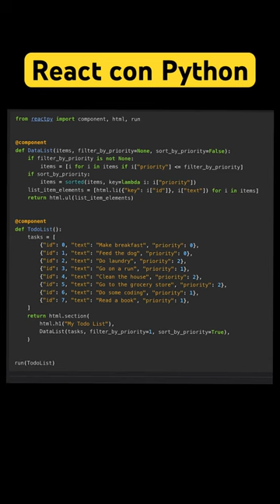React con Python, realmente se puede?